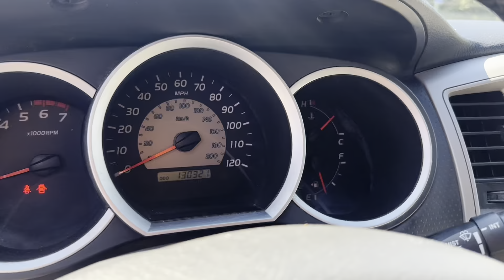2005 Toyota Tacoma for sale $10988.00